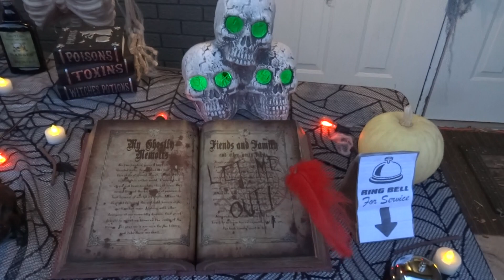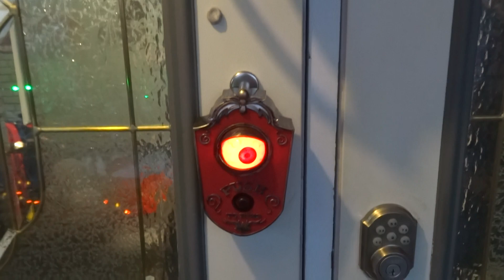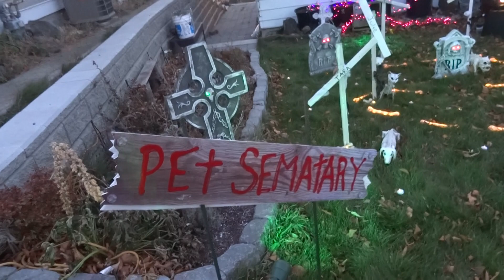Stringer 2019 Daytime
Stringer 2019 Dayime